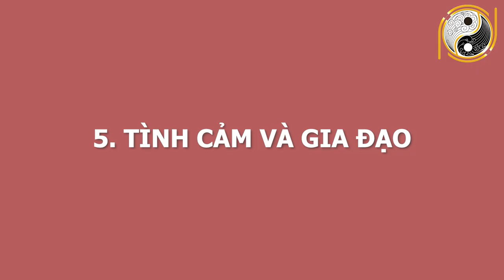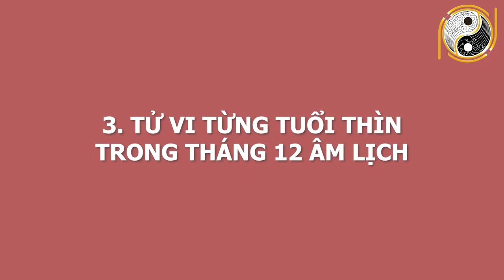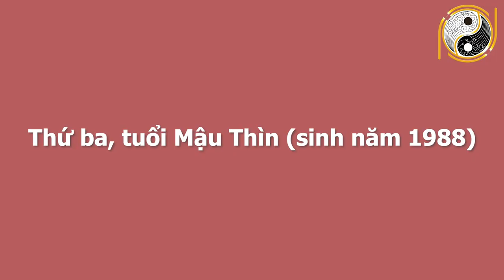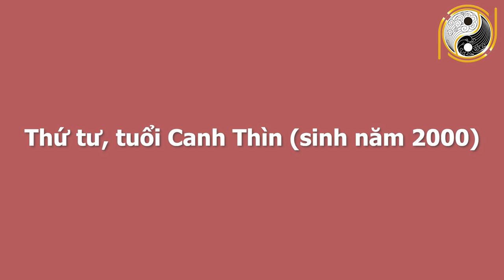Tử Vi Tuổi Thìn Tháng 12 ÂL Được Thần Tài Chiếu Cố, Phát Tài Phát Lộc, Tiền Tiêu Không Phải Nghĩ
01. Linh phù giải hạn
02. Hồ lô hóa giải Ngũ Hoàng
03. Mai Hoa Phú Quý
04. Gương bát quái tinh cầu
05. Kim bài thái tuế 2023
06. Vòng tam hợp Dần Ngọ Tuất
07. Vòng tam hợp Thân Tý Thìn
08. Vòng tam hợp Hợi Mão Mùi
09. Vòng Tam Hợp Tỵ Dậu Sửu
10. Bát bảo tâm kinh
11. Minh Quang pháp bảo cầu
12. Minh Quang pháp bảo lục giác
13. Tỳ Hưu Lộc Tài (Đồng)
14. Tỳ Hưu Khai Vận ( Bạch Ngọc)
15. Bách Niên Tụ Tài ( tụ tài lộc)
16. Song long ngọc ấn ( ấn thăng quan)
17. Kim bài ngũ Lộ Thần Tài
18. Hồ lô bình an ( treo xe)
19. Móc khóa văn xương
20. Ống bút văn xương gỗ đào
21. Bút văn xương gỗ đào
22. Bút văn xương gỗ đào nhỏ
23. Hoa mai kim tiền ( mạ vàng )
24. Các vật phẩm phong thủy khác Tử Vi Tuổi Thìn Tháng 12 ÂL Được Thần Tài Chiếu Cố, Phát Tài Phát Lộc, Tiền Tiêu Không Phải Nghĩ.
Quý anh chị thân mến ! Hôm nay Phong Thủy Gia Cát sẽ chia sẻ về vận trình 12 con giáp ngày 22/11/2020 âm lịch. Với mong muốn anh chị có thể nắm được vận trình công việc, sức khỏe, tình duyên để tiến hành công việc đạt được những kết quả mong đợi và tránh những thị phi, rủi ro. Ngày hôm nay, con giáp nào sẽ gặp may mắn tài lộc, làm ăn phát đạt, con giáp nào đen đủi, xui xẻo đủ đường. Công việc nào thuận để làm, công việc nào xui nên tránh. Mời anh chị cùng theo dõi video để biết chi tiết cụ thể.